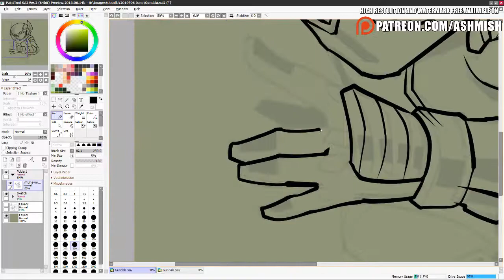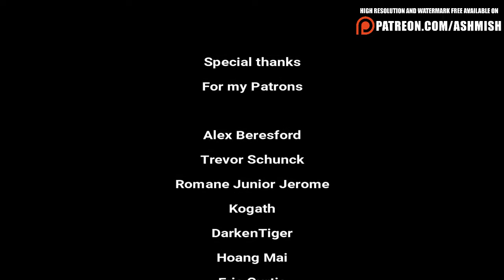Drawing Gundala Putra Petir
Want me to draw for you? Check this out